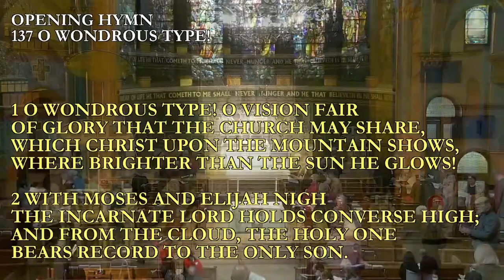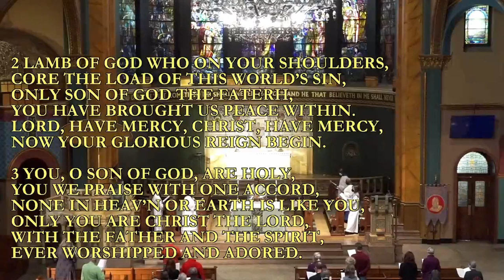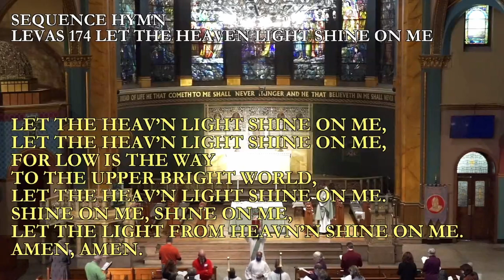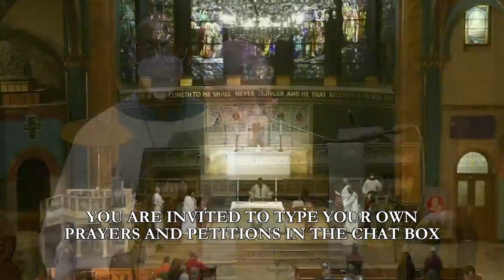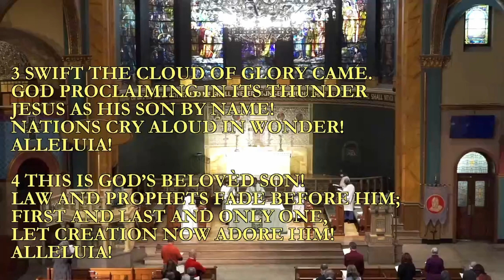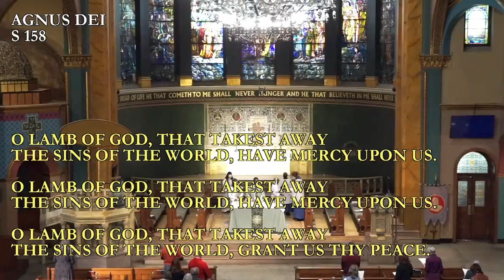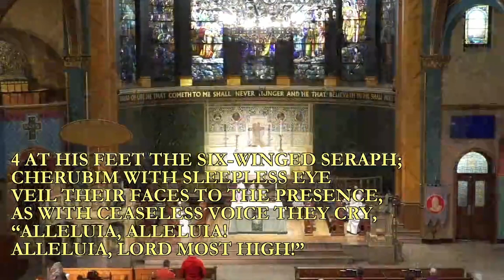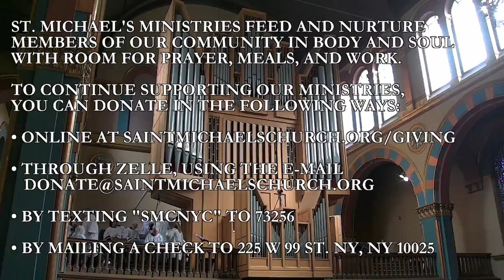Feb 19, 2023: The Last Sunday after Epiphany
10 a.m. Choral Eucharist

3:49 Opening Hymn
10:34 First Reading
12:13 Psalm
15:09 Second Reading
18:42 Gospel Reading
21:20 Sermon
35:08 Prayers of the People
42:52 Offertory Anthem
58:12 Communion Anthem
1:09:32 Announcements
1:22:25 Postlude

Participating in this service:

The Rev. Frank Hakoola, Celebrant
The Rev. Julie Hoplamazian, Preacher
The Rev. Richard P. Limato, Deacon
Yang Li, Online Chaplain

The St. Michael's Choir
John Cantrell, Organist & Choirmaster

Gregory Bryant, Carole O’Connor-Edwards
& Juanita Pratt, Acolytes

Michael Smith, Altar Guild